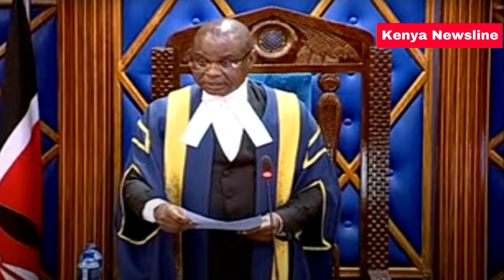PARLIAMENT VOTES MOTION TO HEAR IMPEACHMENT OF GOV.KAWIRA MWANGAZA BY THE WHOLE HOUSE!